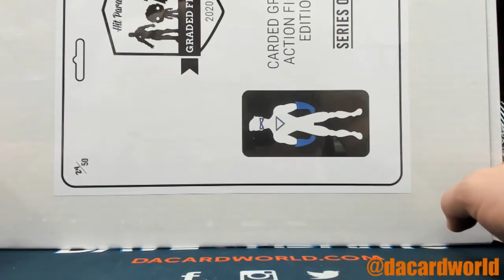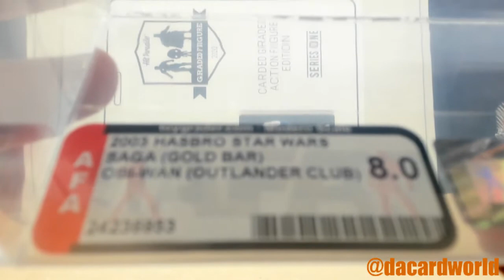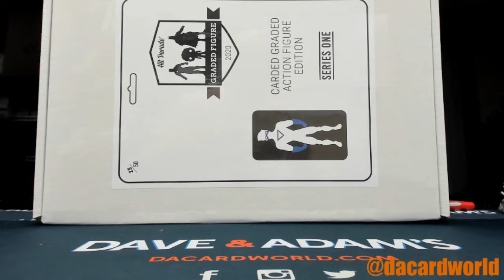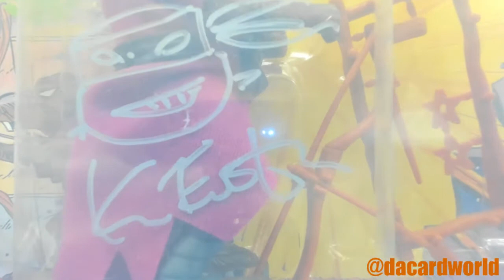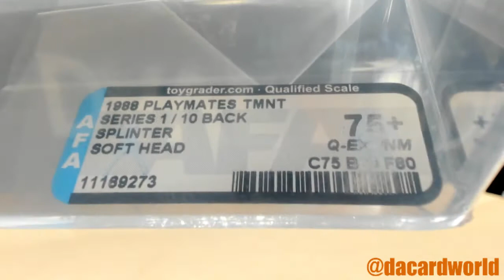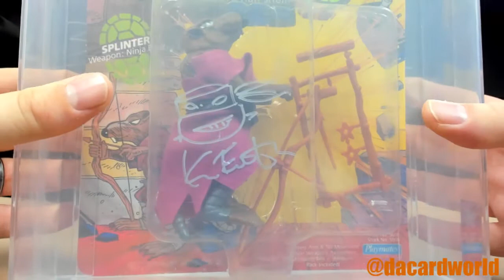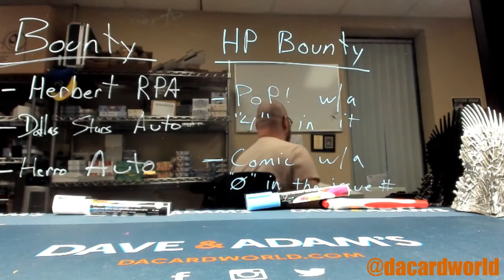Shawn's HP Graded Carded Action Figure break